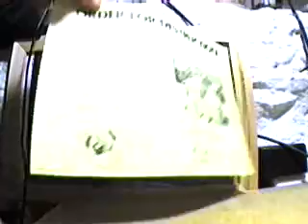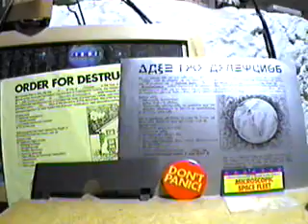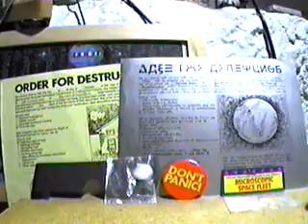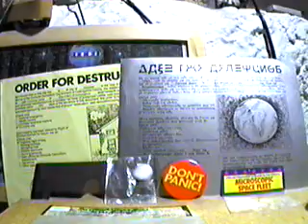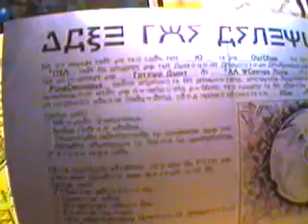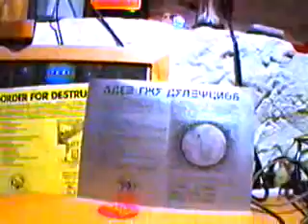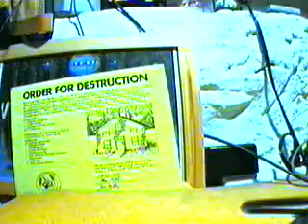Don't Panic Hhgttg Atari swag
Still have all my stuff that came with The Hitchhikers Guide to the Galaxy.